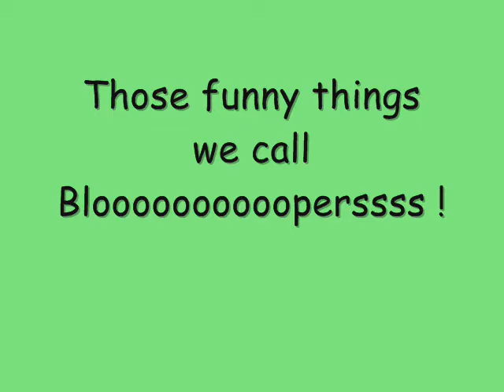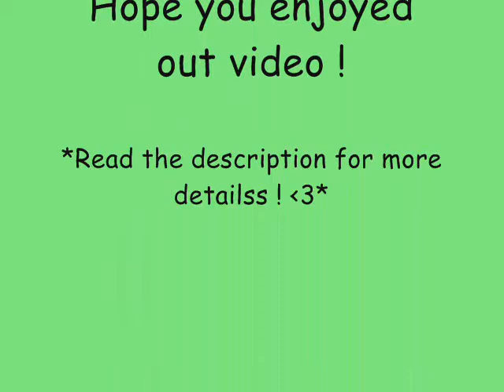Lily Halpern Contest Entry ; Not Gonna Cry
Lily Halpern Video Contest Entry ;
Not Gonna Cry

yes i know at the end it says out i meant our whoooooops

Songs:
Not Gonna Cry : Lily Halpern
SummerTime : Cody Simpson

We worked REALLLY hard on this video and with our short attention spans i think it turned out pretty good ! Weve had it finished for a while but didnt upload it till now so no one would borrow our ideas :P  Being able to go to New York would be BEYOND a dream come true. I hope you guys like our video ! (: && Yes we are Simpsonizers ! haha I went to the Waiting 4 U Tour but Lily didnt perform in Atlantaa :(